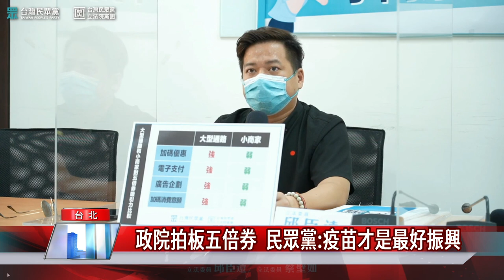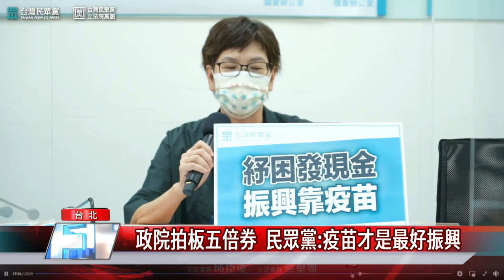五倍券 振興|政院拍板五倍券 民眾黨:疫苗才是最好振興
行政院26號拍板振興五倍券，但台灣民眾黨認為在疫苗覆蓋率仍不足、民眾急需紓困的現在，政府卻忽視基層民眾需要現金的聲音，認為排富發現金更能照顧小商家，並強調最好的振興就是提升疫苗覆蓋率。